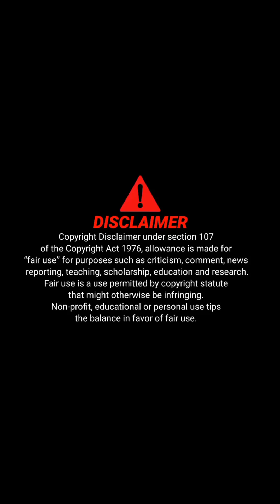Sorting Games:Triple Match 3D Games 2024 | সেরা ১টি মিলানতিছ গেমস | game | gaming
Sorting Games:Triple Match 3D Games 2024 | সেরা ১টি মিলানতিছ গেমস | game | gaming | games

🤝🤝 Friend:-) 🤝🤝